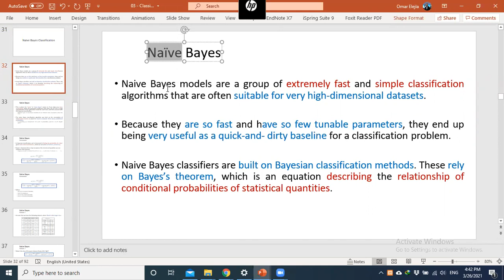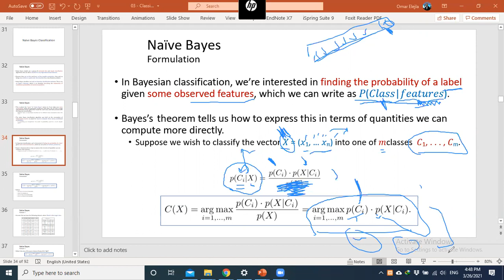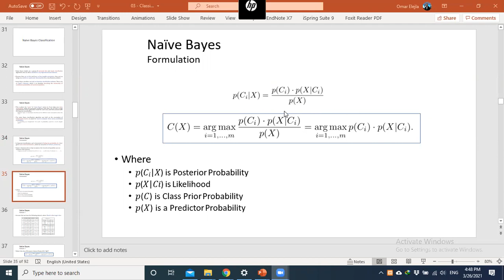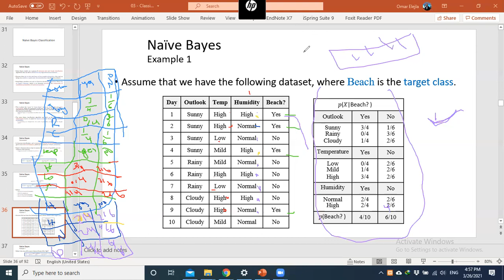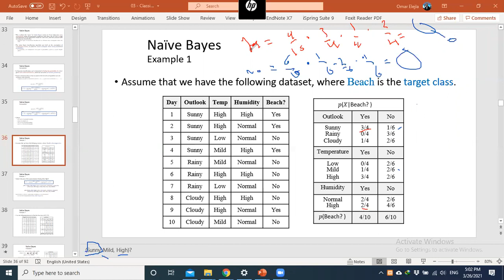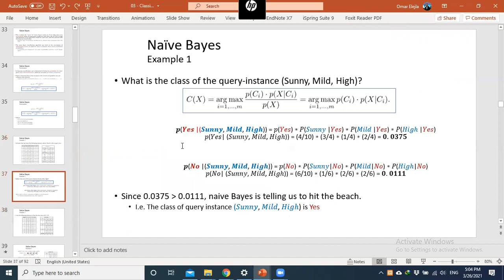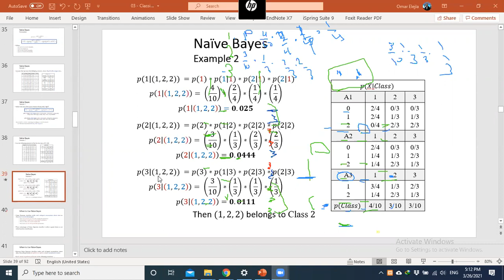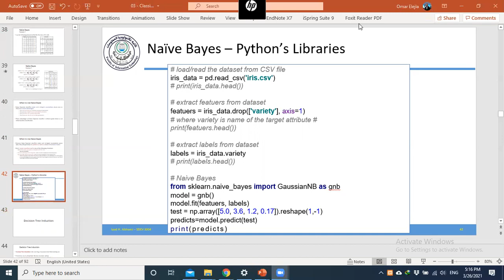03 Classification 2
Classification
naive Bayes